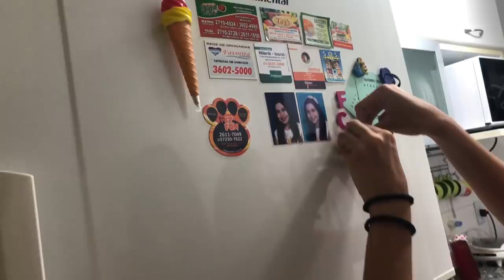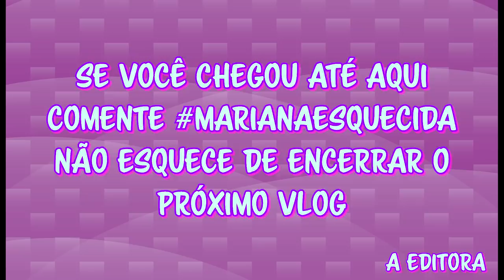24 HORAS COM AS MELHORES AMIGAS E SEM A PRODUÇÃO - GRAVANDO SOZINHAS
24 HORAS COM AS BFF E SEM A PRODUÇÃO - GRAVANDO SOZINHAS

O canal completou 700K e comemorei com as minhas amigas queridas

Rumo agora a 800 k da Mari

💕ME MANDA UMA CARTINHA!
📬 caixa postal 51
📬 cep 20010974
RJ